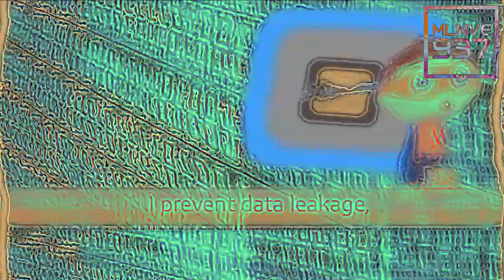Proto Rap In My Pixitracker Major 12